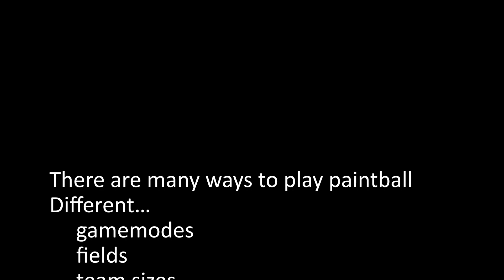Testudo Style with Shields - Play Paintball - # 2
Play more paintball!
Some shield action from Suurpeli, the biggest game of paintball in Finland, held annually in Jämsän Paintball Field.